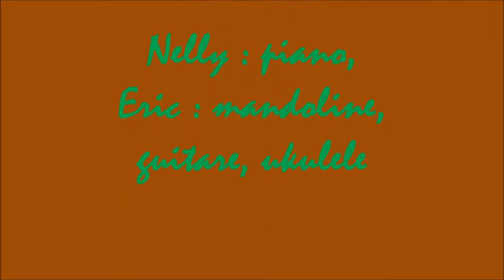Formes d'arbres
Musique : Sailing along the highway (ou Sailing on to Hawaï - P Kirby).
Nelly : piano, Eric : guitare, mandoline, ukulele.